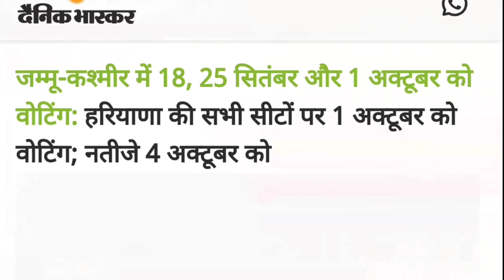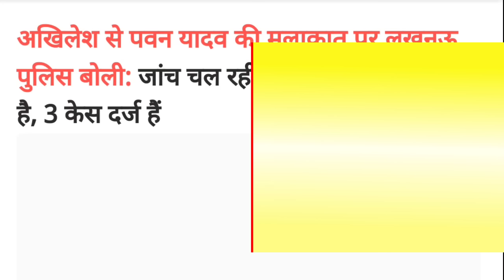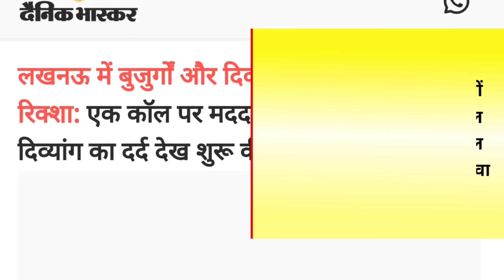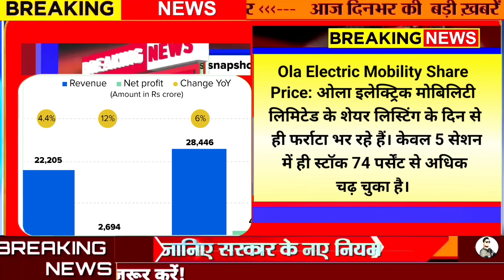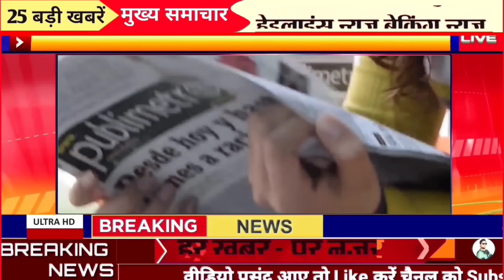17 August 2024 Up News Uttar Pradesh Ki Taja Khabar Mukhya Samachar CM Yogi, Akhilesh Yadav, PM Modi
अखिलेश से मिला लखनऊ बैड टच का आरोपी:बोला- यादव होने के नाते फंसाया गया; सपा अध्यक्ष ने कहा-तस्वीर छापने वाले अफसरों को न भूलना

लखनऊ में पकड़े गए ऑक्सीटोसिन इंजेक्शन के तस्कर:1.37 करोड़ के इंजेक्शन सप्लाई करने जा रहे थे; दूध बढ़ाने के लिए गाय-भैंसों को लगाया जाता है Amar Ujala

लखनऊ में बुजुर्गों और दिव्यागों के लिए फ्री ई- रिक्शा:एक कॉल पर मदद करने पहुंचते हैं सुनील, दिव्यांग का दर्द देख शुरू की सेवा

ola electric mobility share price rocketed hsbc gave a target of rs 140 ओला इलेक्ट्रिक मोबिलिटी शेयर बने रॉकेट, एचएसबीसी ने दिया ₹140 का टार्गेट, बिज़नेस न्यूज़ Hindustan News

राहुल गांधी की नागरिकता रद्द करने की मांग लेकर दिल्ली हाईकोर्ट पहुंचे सुब्रमण्यम स्वामी, अगले हफ्ते हो सकती है सुनवाई

सोना ₹403 घटकर ₹70,390 पर आया:चांदी 734 रुपए बढ़कर  ₹81,655 प्रति किलो में बिक रही Dainik Bhaskar

लखनऊ के 1090 चौराहे पर डॉक्टरों का जमावड़ा:OPD बंद, मरीज स्ट्रैचर पर; डॉक्टर नहीं होने से 1000 ऑपरेशन की डेट टली Aaj Tak

LPG Gas Price: 450 का गैस स‍िलेंडर, 1500 रुपये नगद; रक्षाबंधन से पहले सरकार की क्‍या है तैयारी? AbP news

100 साल पुरानी लखनऊ मेल फिर चारबाग से चलेगी:समय में कोई बदलाव नहीं, 'प्राइड ऑफ लखनऊ' से पहचान

DLS news DLS Bhai Clean News My smart guide

Aaj ke mukhya samachar 14August ki news 14 August ki taaja khabar 14 August Hindi News UP ki news 14 August

Bank News share market news Ola ipo Ola Share HDFC bank share Market Trends

15 August Ko Kya Hai Independent Day Independence Day Quote स्वतंत्रता दिवस 15 August
pm modi Speech 15 August Independence Day
azadi 15 August kya hai

Ekadashi Kab Raksha Bandhan 2024